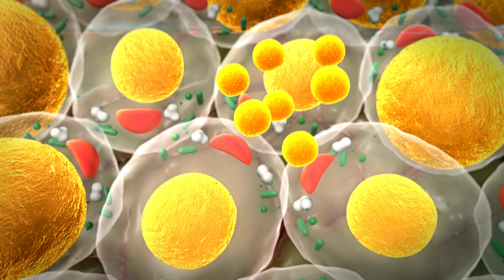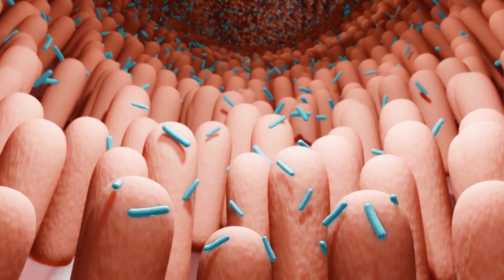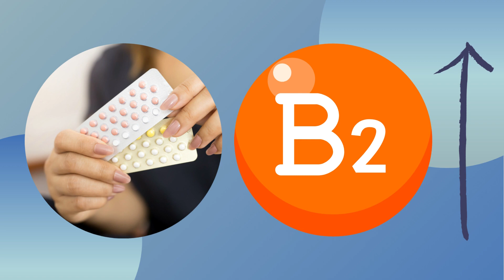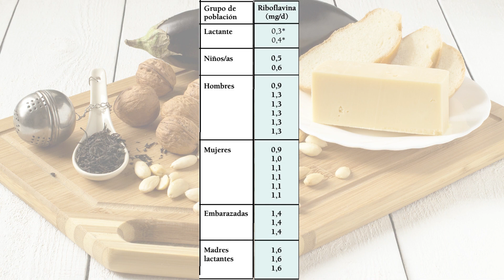VITAMINA B2: RIBOFLAVINA: Usos, Dosis e Indicaciones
Las vitaminas del complejo B son nutrientes esenciales que poseen
determinadas características en común.
Son vitaminas hidrosolubles no proteínica.
La ribofalvina o vitamina B2.
Indicaciones de la riboflavina para la salud. Para qué sirve al riboflavina.
Funciones en el organismo de la riboflavina.
¿Qué dosis diaria hay que tomar de riboflavina
Cómo funciona en el organismo la vitamina b2 o riboflavina
¿Tiene efectos secundarios la vitamina B2 o riboflavina?
¿Para qué está indicada la riboflavina o vitamina B2?
Fuentes principales de vitamina B2 o rivboflabina.